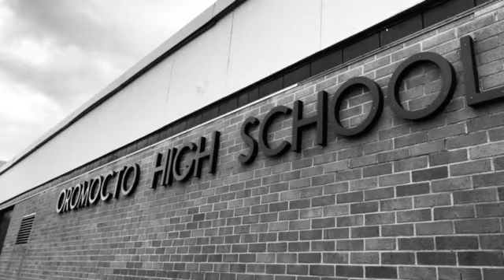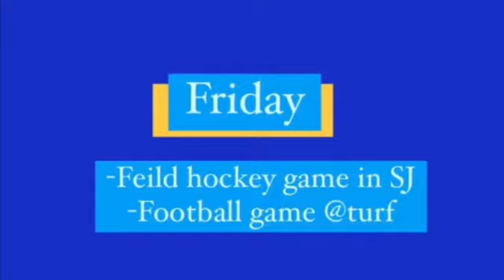OHSBluezone for the Week of October 4th, 2021